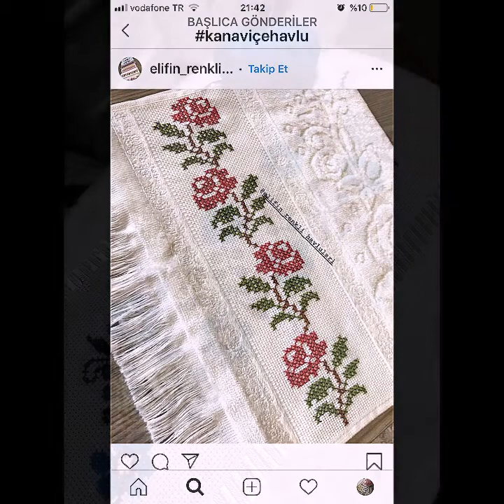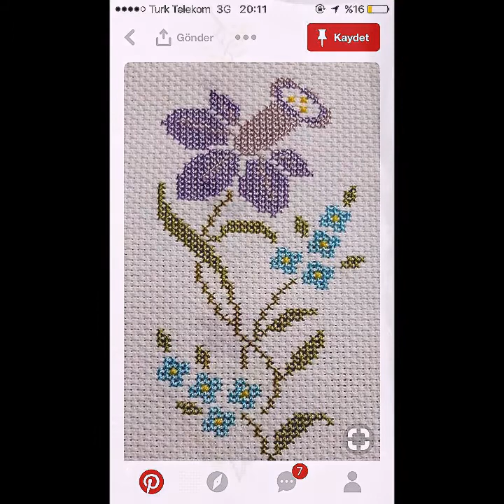Most Beautiful And Stylish New Cross Stitch Patterns / Latest Cross stitch borders for table cloths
Remember to choose appropriate fabric, thread colors, and stitches to complement your chosen designs. Cross stitch allows for endless creativity, so have fun experimenting and creating beautiful embroidered pieces!